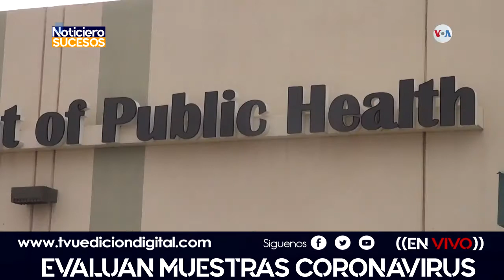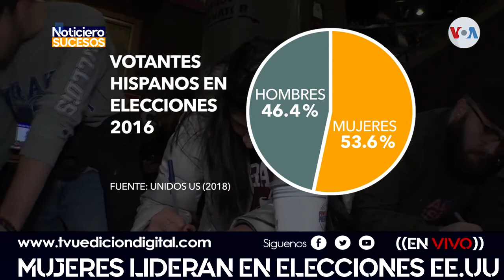Mujeres lideran en elecciones EE.UU